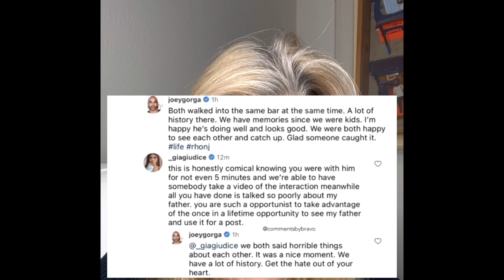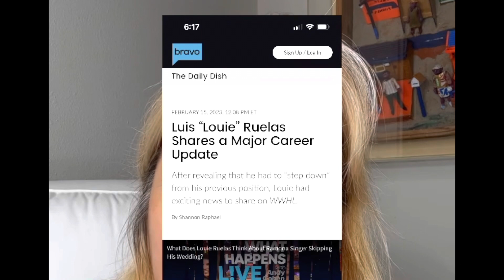RHONJ S13 Ep 3 Family Bad Blood All Around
RHONJ Recap S13 ep 3 and gossip from this week with with my thoughts.   Is Joe trying to do a PR tour to help Melissa and his image on this season? Who is lying?
Here is the Video I mention about what happened at Melissa Gorga's bachelorette party that destroyed her relationship with Melissa Gorga outside the show and also shows what a psycho bunny, Luis Ruelas can be.

▪️ I have a tip jar if you want to give me a tip

Credits:
Bravo